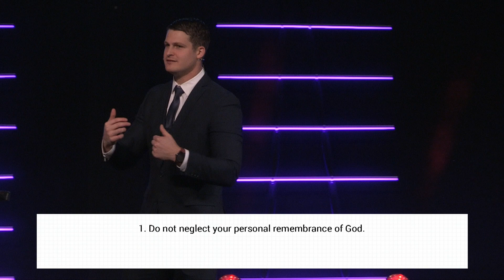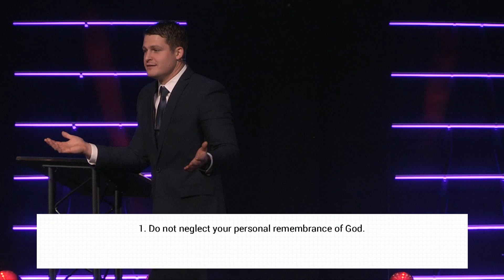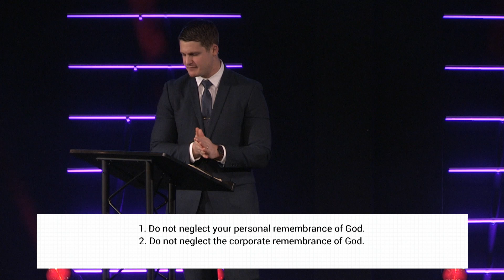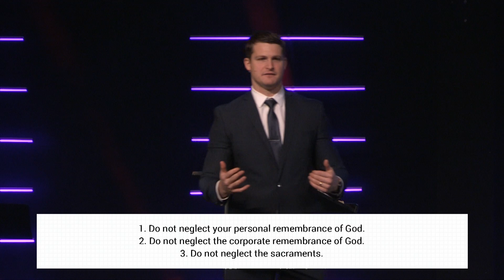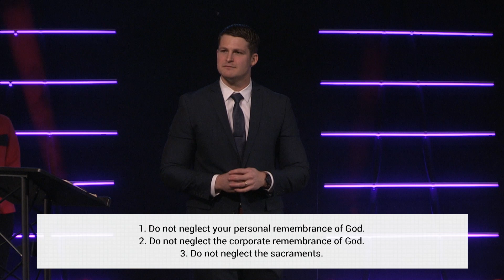Forget Not | Pastor AJ Catucci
Forget Not (Stand Alone) Grace Church Southern Pines